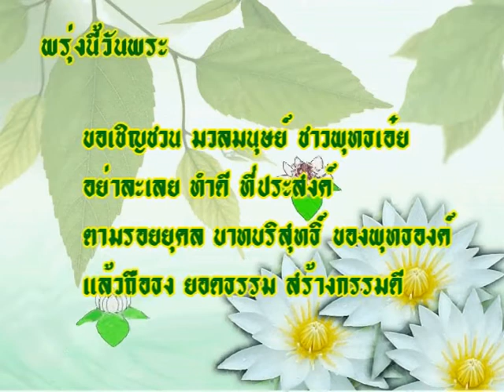พรุ่งนี้วันพระ Buddha's Day Graphic Full53 |ฟรีกราฟิก วันสำคัญ Free Graphic Important day CSJOY.COM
ผังพรุ่งนี้วันพระ Buddha's Day Graphic Full53 |ฟรีกราฟิก วันสำคัญ Free Graphic Important day CSJOY.COM